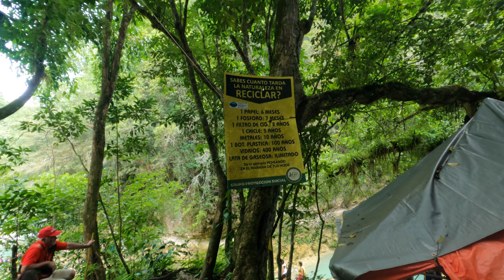Rio Partido, lo más hermoso de Salcedo | DR-Z400SM | DR650S | WR250X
GoPro 9
LS2 Helmet
Fox Gloves
Fox Jersey

Fan Mail